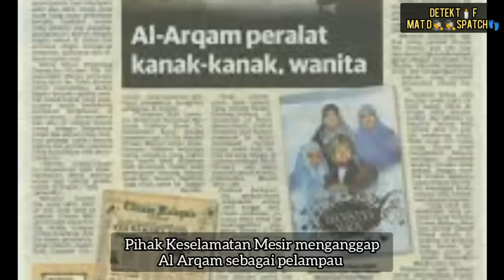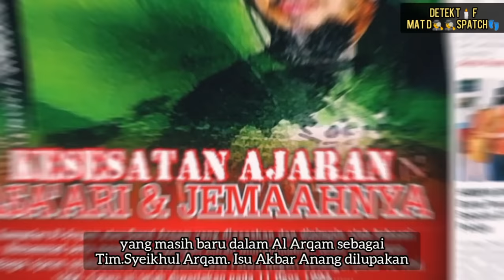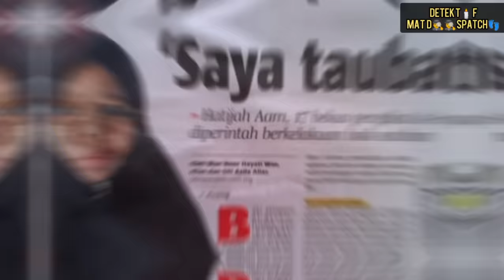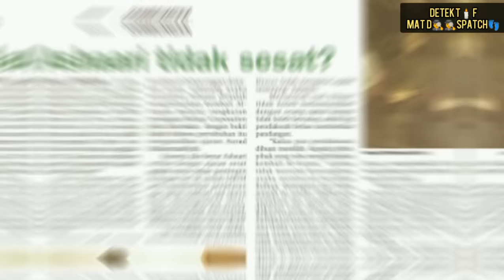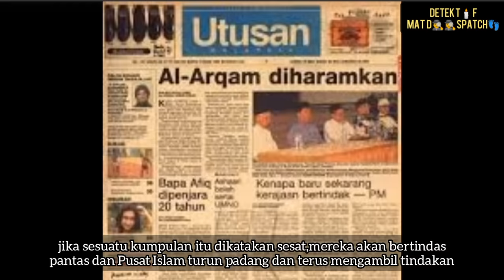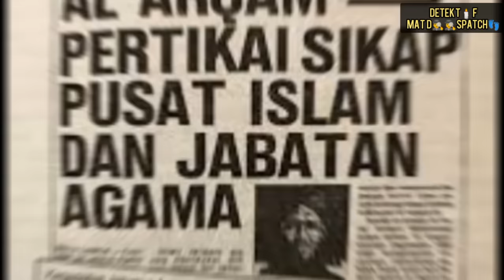AL ARQAM - KUMPULAN DIFATWA SESAT MEMPUNYAI RM500 JUTA EMPAYAR PERNIAGAAN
Gerakan Dakwah Jemaah Darul Al-Arqam merupakan gerakan agama di Malaysia yang diasaskan oleh Ustaz Ashaari Muhammad, ia juga dikenali sebagai Jamaah Aurad Muhammadiah dan telah mengembangkan pengaruhnya dikalangan berbagai lapisan masyarakat Islam di seluruh Malaysia ini. Ajaran-ajaran Al-Arqam mendapat sambutan sebilangan masyarakat yang menganggapnya sebagai sebuah badan dakwah yang unggul sebelum ia dianggap sesat dan diharamkan oleh Majlis Fatwa Kebangsaan pada Ogos 1994

Kumpulan ini menyebarkan kegiatan dakwah islam melalui bidang pendidikan, penerangan, penerbitan, perusahaan,perniagaan, perubatan, dan pertanian. Pengasasnya, Ashaari Muhammad meninggal dunia di Hospital Ipoh pada 13 Mei 2010 akibat jangkitan paru-paru. Jenazah beliau telah dibawa ke Rembau, Negeri Sembilan selepas solat jenazah di Ipoh...

soscili.my
odisi.my